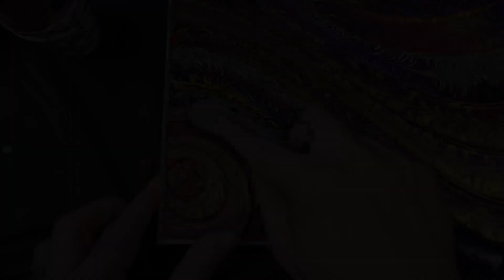Acrylic Pouring - Rolling Waves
Some of my Favorite ever pours were wire pours using waves where the wire was left in place and the paint was just ripple poured in between them.  Simple and easy.  I only realized a few days ago that I didn't have a single template that did that, and so i thought i should put it right.  Of course I never sell anything i haven't tested and so this is the example video of me using the template I came up with.
To keep everything coordinated I used the same colors of paint in all cups.  The paint mix was thicker than normal pouring paint to get those great ripples.  You really have to experiment with your own paints to get the sweet spot here, but when it ripples well you will know.  I used 2 different golds - Deco Art Americana 24K gold and Chroma molten metals gold.  Both have their place.

Hope you like the finished result!  If the colors aren't to your taste you can create your own version simply by getting hold of one of the templates.

Happy Pouring everyone!

along with lots of other cool art related items.